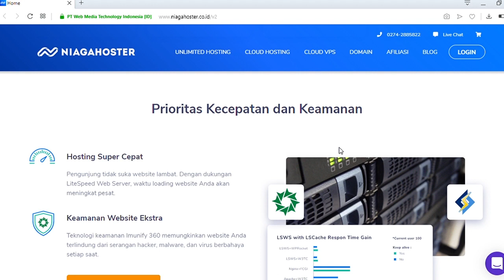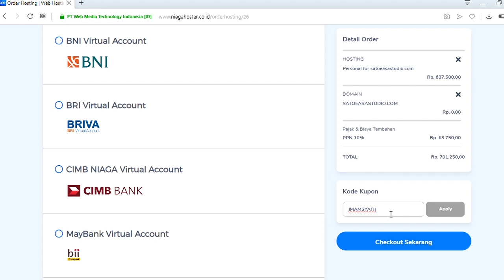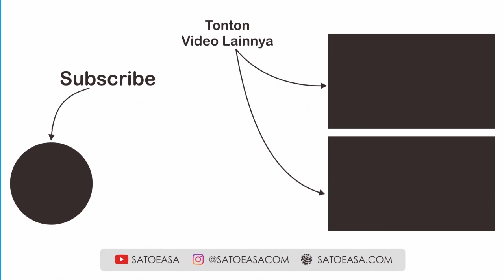Cara Riset Hashtag Instagram GRATIS 2022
Salah satu nyawa optimasi dari instagram adalah ada di hashtag, pertanyaannya bagaimana cara mencari hashtag yang baik. Nah pada Cara Riset Hashtag Instagram GRATIS 2021 ini kami berikan cara bagaimana cara meriset hashtag untuk optimasi instagram secara oraganik.

Bagi teman-teman yang mau buat website, ini ada promo menarik. NIAGAHOSTER memberikan potongan harga 10% untuk setiap pembelian hosting minimal satu tahun.

Langsung saja pesan layanan hoting dari Niagahoster melalui link berikut ini

Jangan lupa masukin kode Kupon untuk mendapatkan diskon 10%, kodenya sebagai berikut: IMAMSYAFII

Semoga bermanfaat!